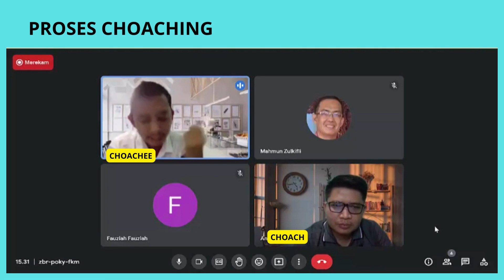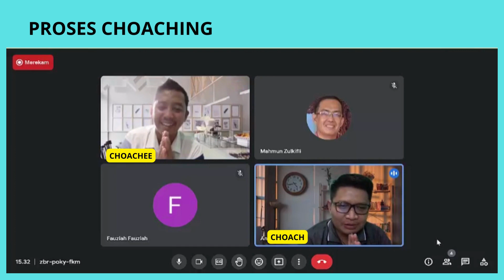RUANG KOLABORASI MODUL 2.3. PRAKTIK CHOACHING | PENDIDIKAN GURU PENGGERAK ANGKATAN 7 DKI JAKARTA